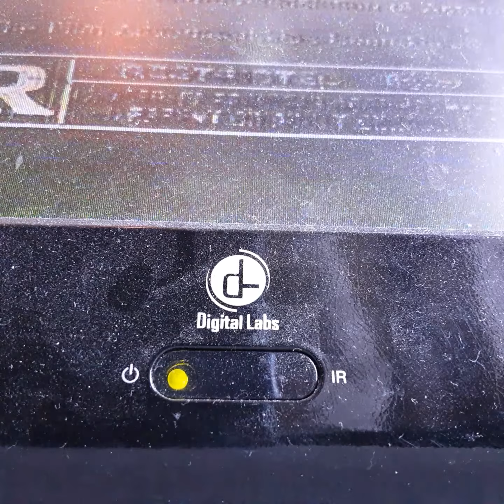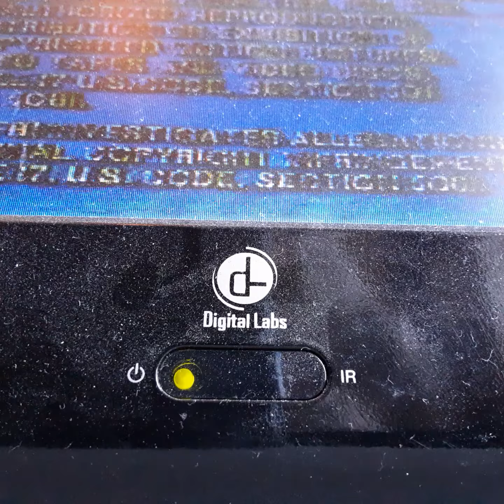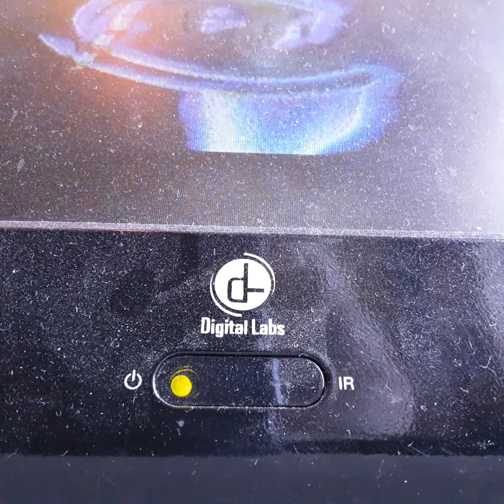Opening To Cliffhanger 1993 VHS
From 1993
Tristar Pictures Presents A Cronico Film Cliffhanger Sleser Stolon John Lightgrow Micheal Roker Leon & Ralth Wight
Color 63%